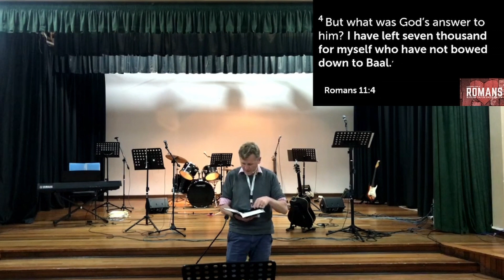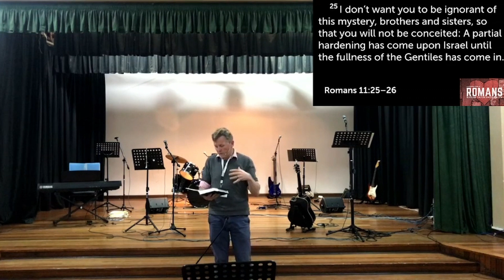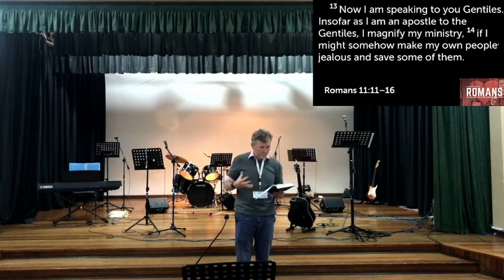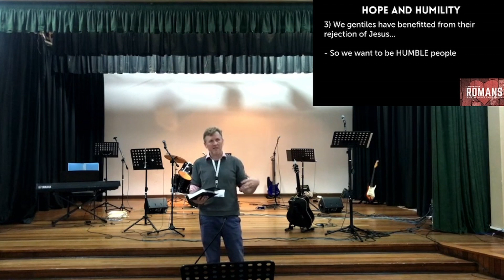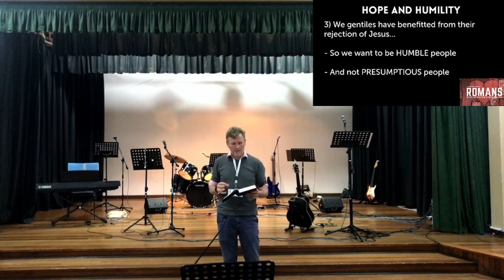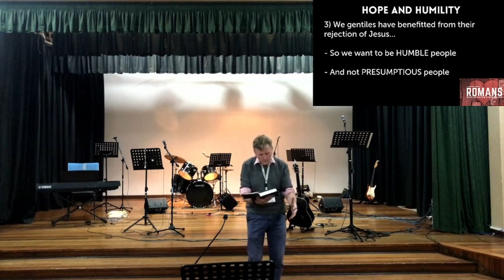Talk 19 - Hope and humility - Romans 11:1-36